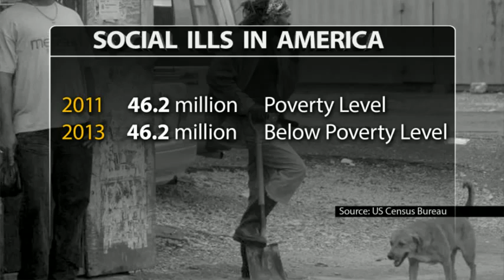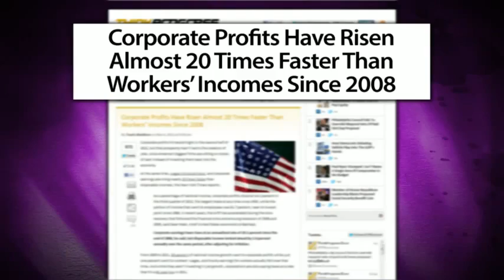Anarchism, Socialism & Libertarianism Summit - Alternatives for Peace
Russia Today hosted libertarian Austin Petersen, anarchist Scott Crow and socialist Eugene Puryear for a discussion featuring alternative viewpoints. Discussed were civil liberties, economics, ideal societies and transition plans to ideal societies, as well as law and police actions in free societies.